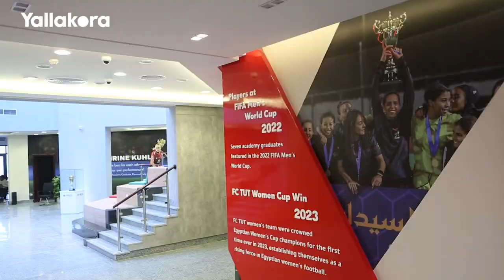مريم شاش مدير الكرة بنادي توت عنخ آمون: "فريق السيدات أفضل من الرجال".. وماشيين خطواتنا صح